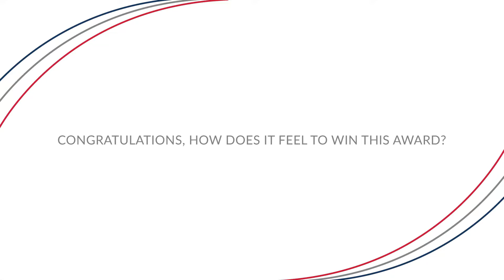Start-Up Entrepreneur of the Year - Laura Earnshaw, myHappymind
Laura Earnshaw, myHappymind - Winner of the Start Up Entrepreneur of the Year The North award 2017.